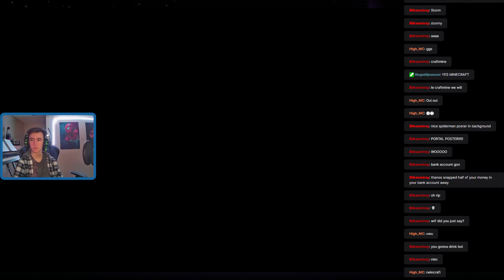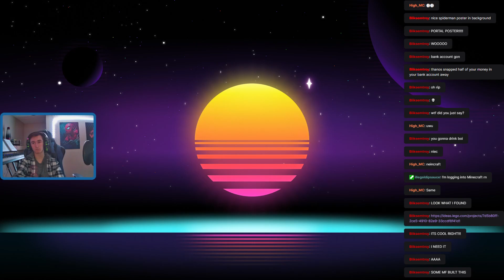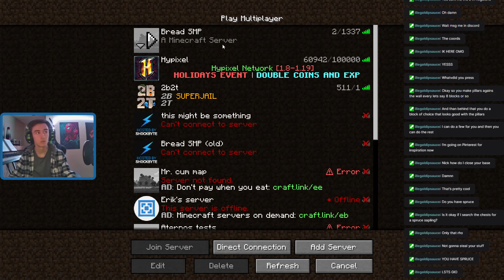Fortnite but I'm even better and then Bread SMP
First time's the charm